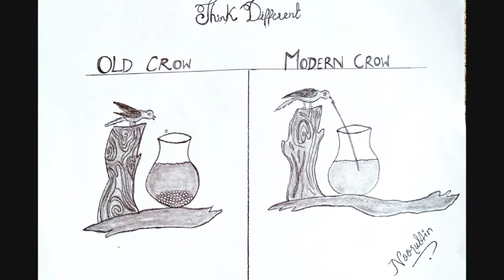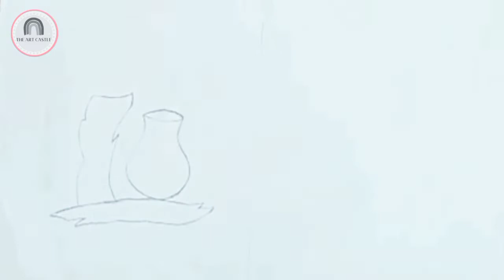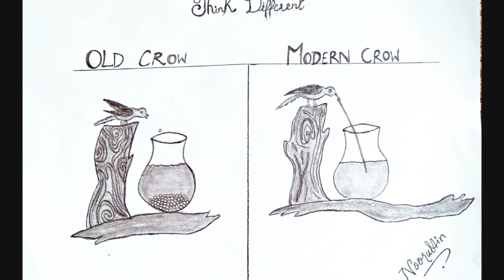How to draw a Thirsty Crow story drawing! Old Crow vs Modern Crow step by step for beginners! Art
Hey guys...

Today I have come up with new drawing video
In this Art drawing tutorial I'll show you pencil sketch in very easy steps...
How to draw a Thirsty Crow
Think different🤔
Old crow vs Modern Crow